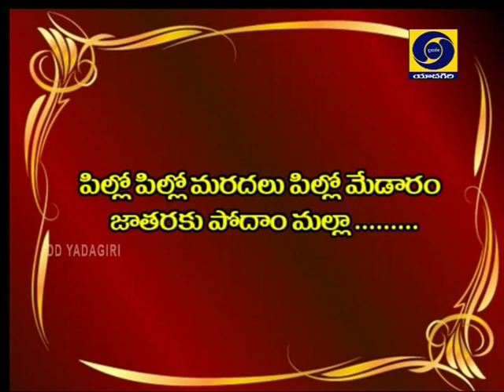Folk : Folk songs on Medaram Jatara by Gadipe Mallesh & Team Dt : 04-02-2020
Folk songs on Medaram Jatara  by Gadipe Mallesh & Team